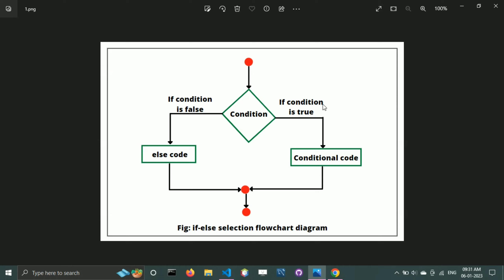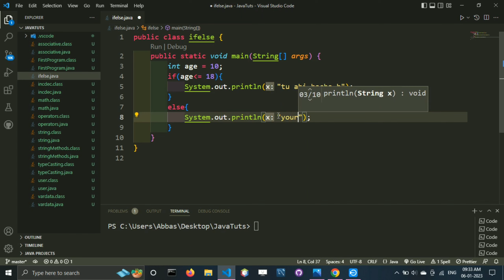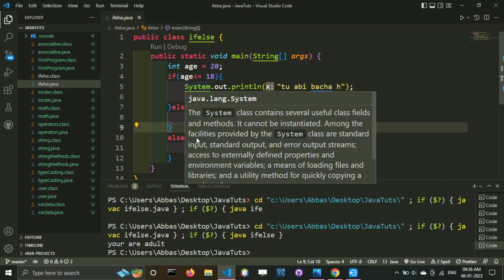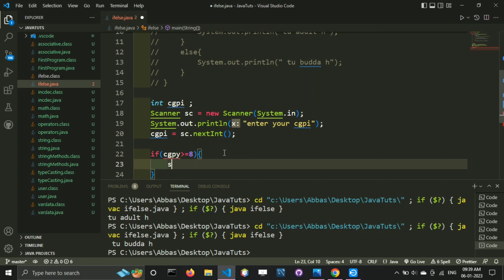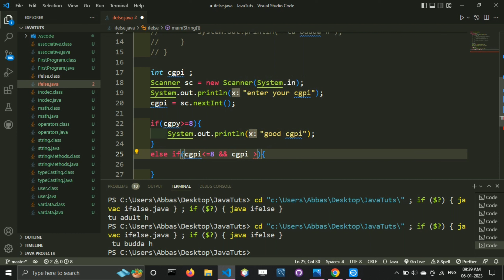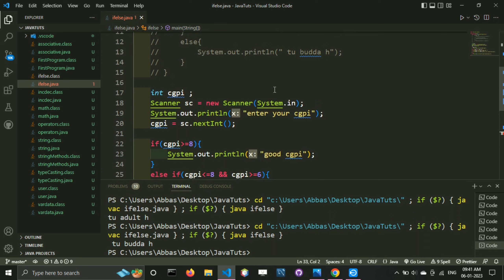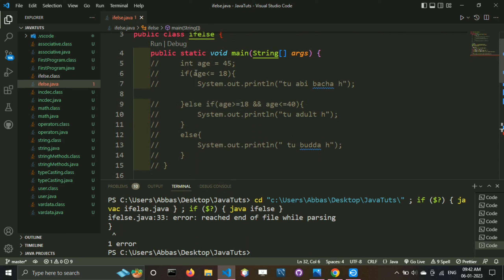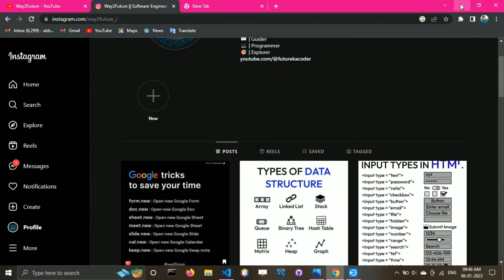If Else & Else If Statement in Java | Conditional Statement | Conditional Operators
This our 11th Video of our Java Tutorials We will teach you Java from from scratch. This complete java tutorials will help you master all the concepts you need to learn in Java.